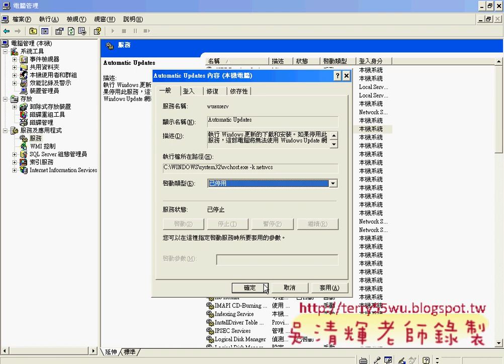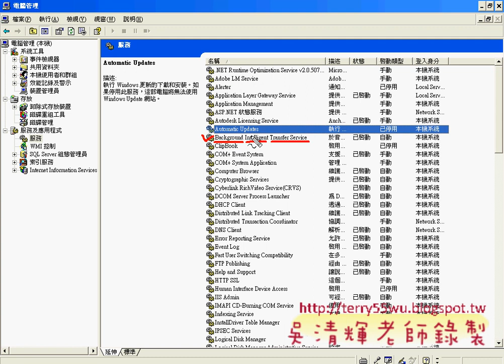11啟動列印服務與關閉不需要的服務(AUTOCAD入門教學_吳老師提供)